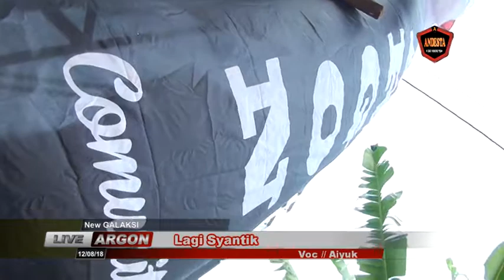Lagi Syantik New Galaksi Live ARGON